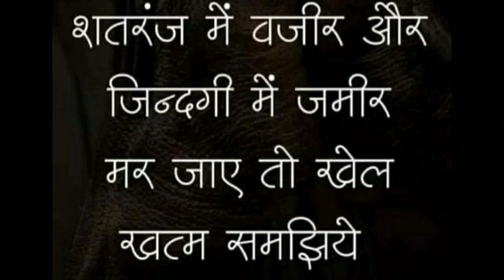Good Thoughts ||Suvichar ||moral thinks ||मनाला प्रेरणा देणारे विचार ||Mindblowingthoughts